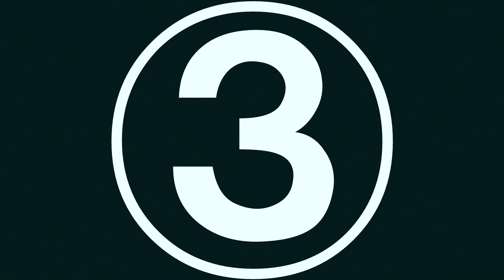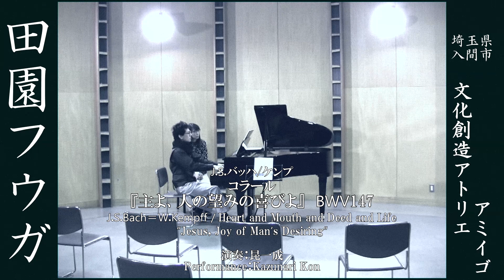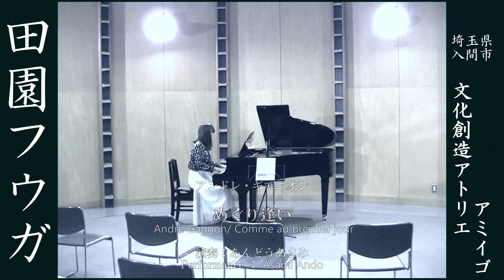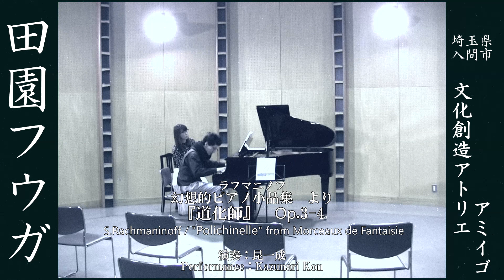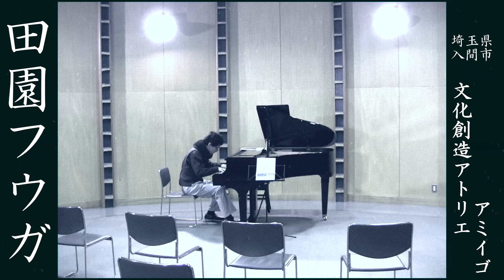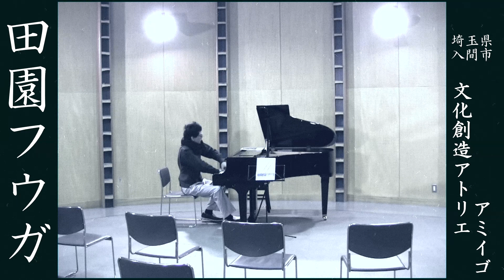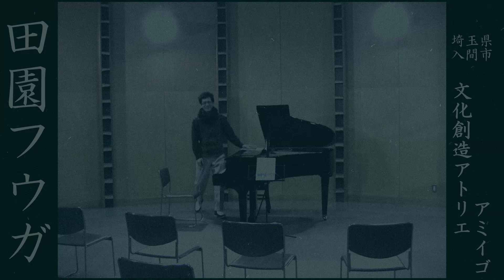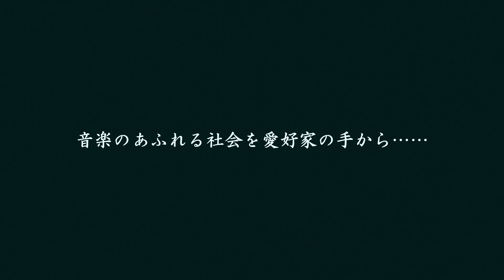【APS関東】2019/1/24『田園フーガ』入間市アミーゴ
2019/1/24（木）
Free piano Live
田園フーガ
埼玉県入間市
文化創造アトリエ　アミーゴ（スタジオ棟）

【動画収録曲】
1:45
J.S.バッハ＝ケンプ
　コラール『主よ、人の望みよ喜びよ』BWV147
演奏：昆一成

5:25
モーツァルト
　ピアノソナタ　K.545（第２楽章）
演奏：あんどうあさみ

9:40
山下達郎
　クリスマスイブ
13:10
アンドレ・ギャニオン
　めぐり逢い

16:35
ラフマニノフ
　幻想的ピアノ小品集　Op.３
　　４、道化師
20:55
プロコフィエフ
　ピアノソナタ　Op.１
演奏：昆一成

【当日のプログラム】
～第１部～
　シチリアーノ（フルートソナタ第２番　BWV1031　より）
　コラールプレリュード
　　　　　『我呼ばわる、汝イエス・キリストよ』BWV639
　　　　　『いざ来ませ、異邦人の救い主よ』BWV659
演奏：昆一成

ラフマニノフ
　ヴォカリーズ　Op.34-14
エルガー
　朝の歌　Op.15-2
演奏：高橋共実（ヴァイオリン）、昆一成

～第２部～
山下達郎
　クリスマスイブ

ラフマニノフ
　　１、エレジー
　　２、前奏曲（鐘）
　　３、メロディ
　　４、道化師
　　５、セレナード
プロコフィエフ
演奏：昆一成

APSの無料演奏会では、随時演奏者を募集しております。
詳しくはこちらのページをご覧ください。

【APS（関東）のホームページはこちらから】

【APS（関西）のホームページはこちらから】

昆一成の、Game play動画や自然菜園、ビデオブログなどはこちらから
K3チャンネル（Youtube）